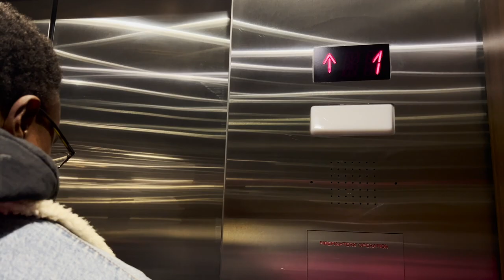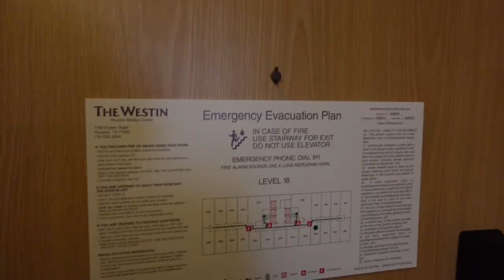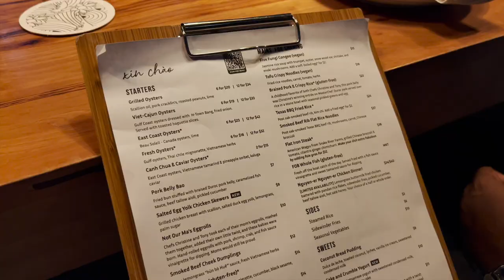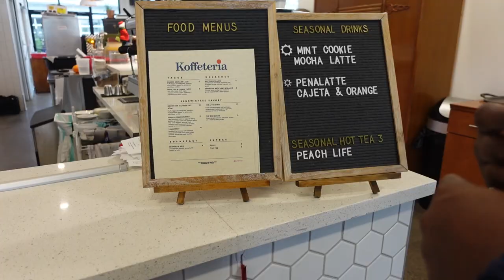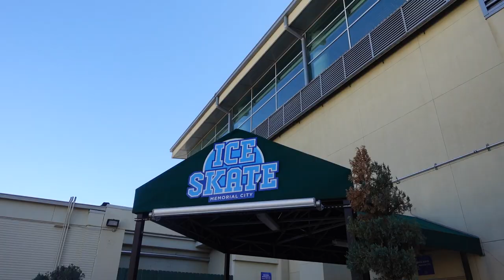HOUSTON VLOG: trying new restaurants, xmas shopping, family time | vlogmas ep. 7 | GOLDYNAPS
lmfao very very late w getting this last vlogmas episode out, but better late than never chile. I hope yawl enjoyyyyyy!